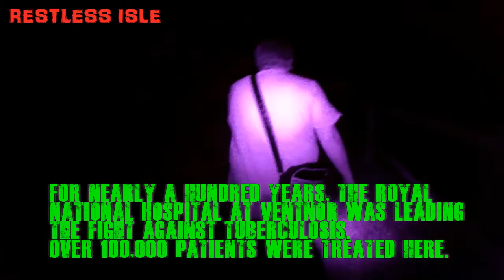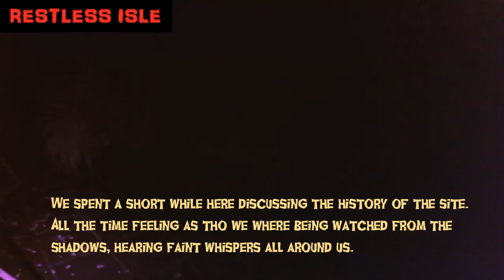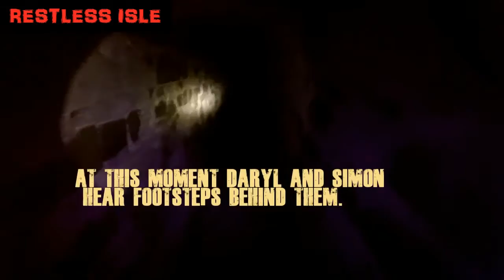Haunted Hospital Isle of Wight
Our latest video this time visiting the former site of the Royal Hospital Ventnor Isle Of Wight. Said to be haunted by the spirits of nurses and patients alike. Stick around for the tunnel footage and watch Simon run like the little girl he is.